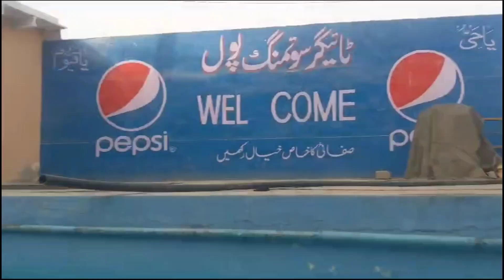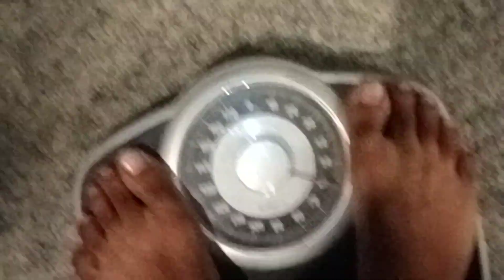Baby swimming. When You want the best || Saturday Fun with Huzzu official || Bike ka Kaam Krwa lia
Asslamualaikum friends !

Nimra Ali
Sourav joshi vlog
Umair Ali
Salman noman
Governor Sindh
Imran Khan
YouTube viral video
Sellercenteral Amazon
Iftikhar Ahmed cheena
Duckey Bhai
duckey Bhai
BB ki Vines
Vampire yt
Salmankhan
Nimra Ali
Sourav joshi vlog
Umair Ali
Salman noman
Governor Sindh
Imran Khan
YouTube viral video
Sellercenteral Amazon

Instagram id
SARdailyvloging

Nimra Ali
Sourav joshi vlog
Umair Ali
Salman noman
Governor Sindh
Imran Khan
YouTube viral video
Sellercenteral Amazon
Iftikhar Ahmed cheena
Duckey Bhai
duckey Bhai
BB ki Vines
Vampire yt
Salmankhan
Nimra Ali
Sourav joshi vlog
Umair Ali
Salman noman
Governor Sindh
Imran Khan
YouTube viral video
Sellercenteral Amazon